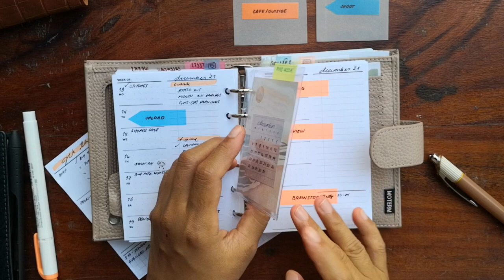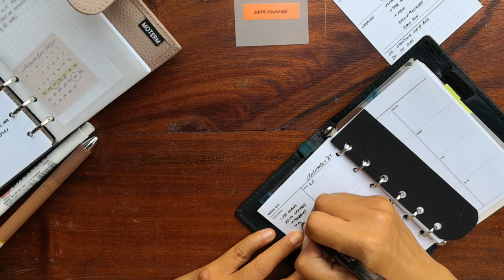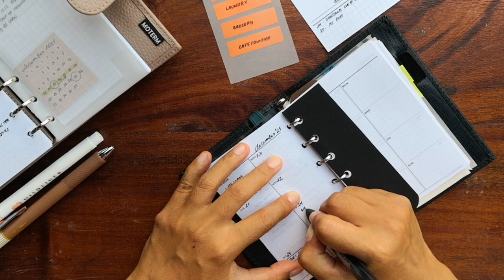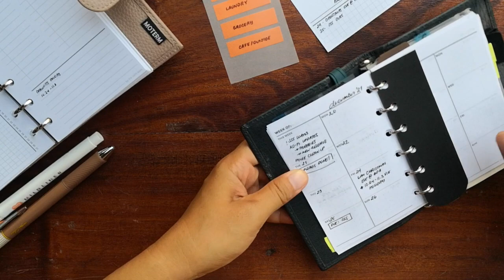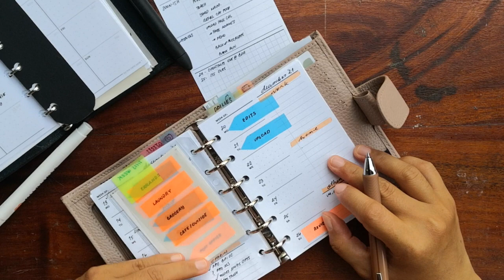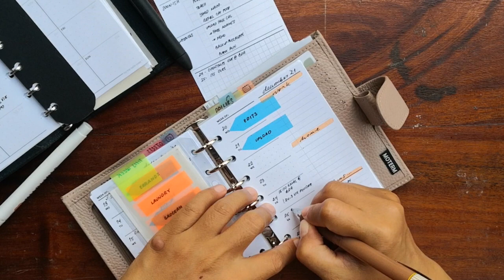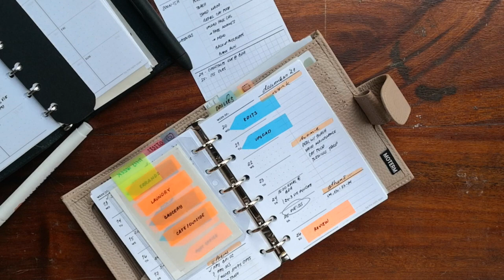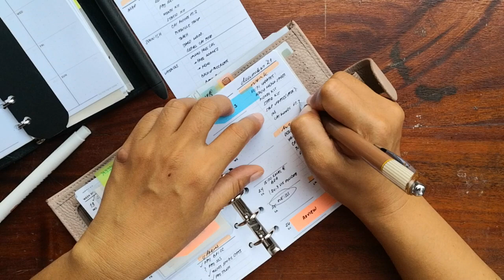Real time Weekly Planning | Silent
I thought you might want to share this silent planning session with me, complete with real neighborhood background noise.

I would love to hear your feedback, do you want me to create more silent planner and journal videos? Do you have something in mind you'd like me to film?

Rings cover: Moterm
Inserts: mostly made by me and may be uploaded in any of my shops